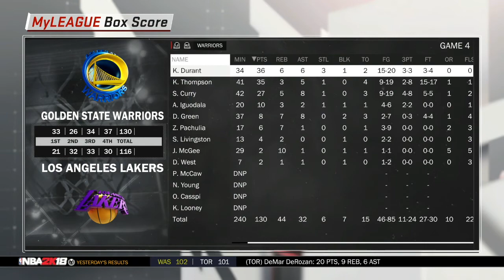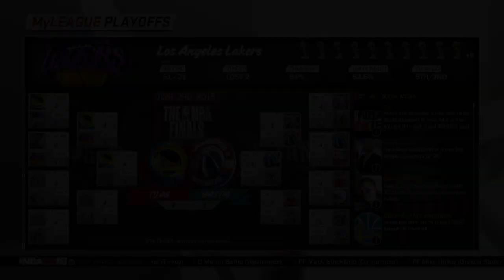PAUL GEORGE TO THE LAKERS?! NBA 2K18 MyLEAGUE Simulation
I'm back on YouTube (for now)! I've missed all of you and I'm trying something a little new that has become a passion for me... NBA!

Leave a like for more NBA 2K18! Should I keep doing these videos, switch it up?

Important Links!